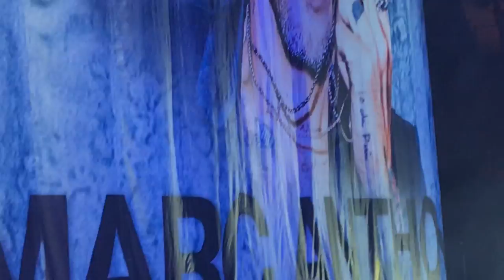Marc Anthony "El Flaco" #1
Salsa with "El Flaco" in Mohegan Sun.